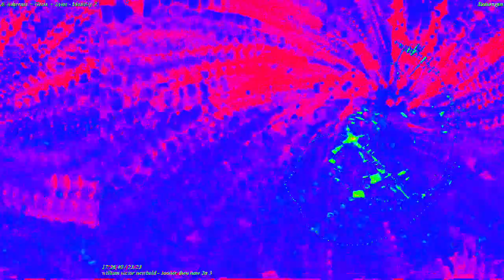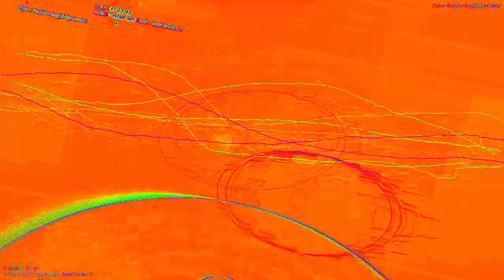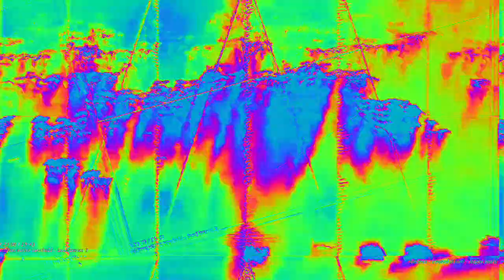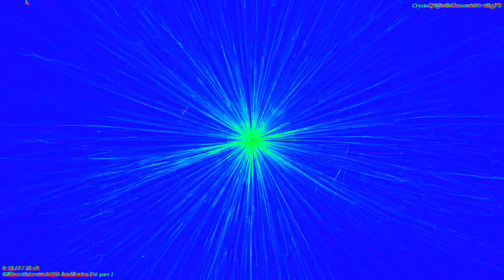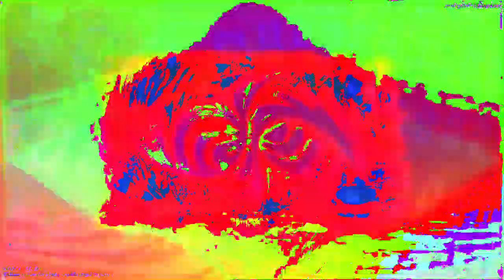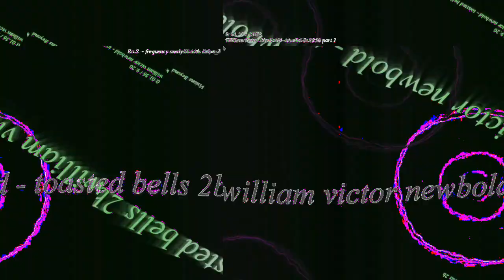[EPILEPSY WARNING] Movie 23 02 13 04h21m15s